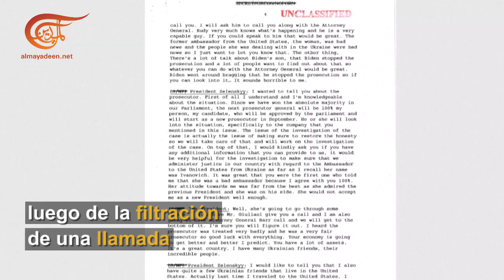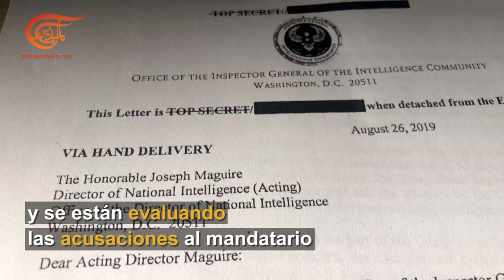¿Puede Trump salir de la Casa Blanca?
Focus Tras el escándalo por la filtración de una llamada entre Donald Trump y Volodímir Zelenski, y el posible chantaje del mandatario estadounidense para que Ucrania investigara a Joe Biden, la presidenta de la cámara de representantes, Nancy Pelosi, anuncio el inicio de un proceso de impeachment contra Trump. Conoce los detalles aquí.